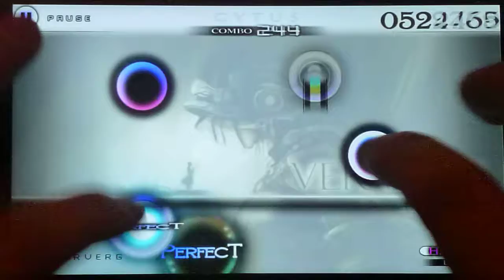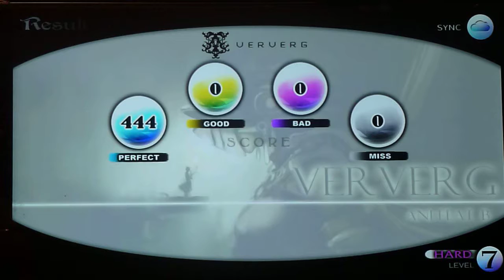Cytus: Ververg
Este tema tiene una versión B que pasa radicalmente a dificultad 9, pero ya llegaré a ello, mientras dejo esta pieza que tiene lo suyo también.

PD: Casi al final del vídeo sufro un pequeño inconveniente, pero aquello no impidió que siguiera grabando :)